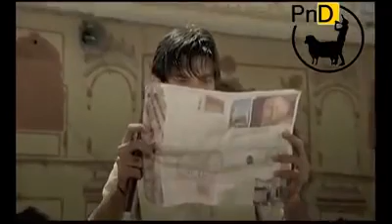uomo trasforma una panda in una ferrari